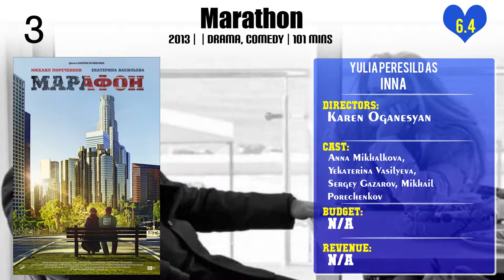Yulia Peresild Top 10 Movies of Yulia Peresild| Best 10 Movies of Yulia Peresild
Top 10 Movies of Yulia Peresild

Find the list of movies by Yulia Peresild you can find more information, movie trailers, posters, reviews, youtube links in below link.

Please Comment down your favorite movie of Yulia Peresild